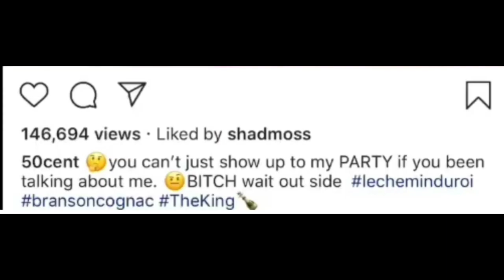Wendy Williams Tries To Enter 50 cent Tycoon party & is BLOCKED!! 50 Explains Why!!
At first Wendy Williams was denied access to fiftys pool party. but gets in eventually...